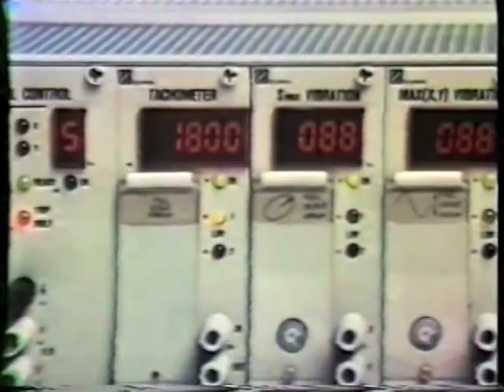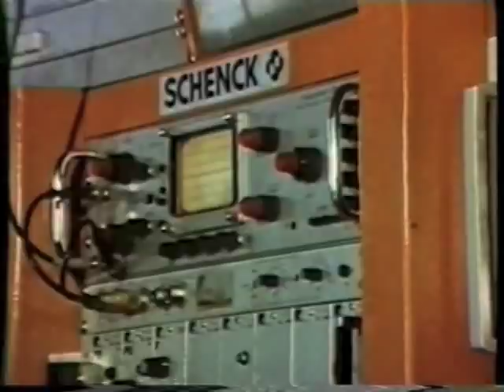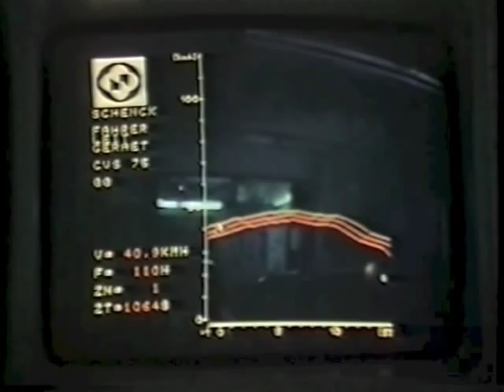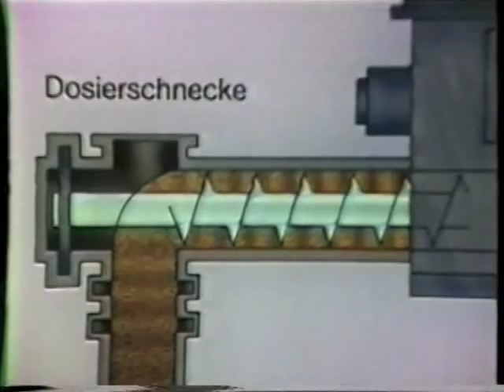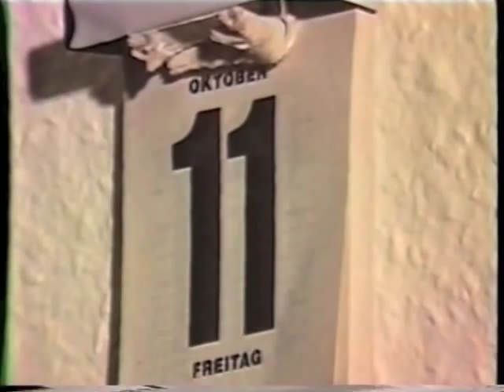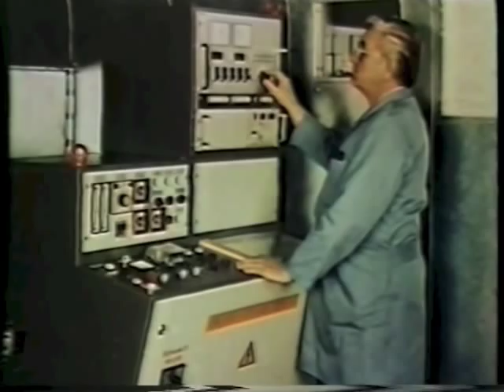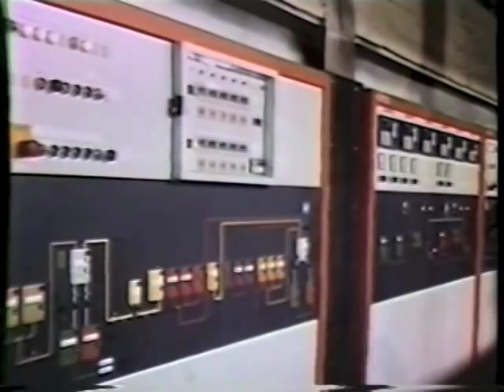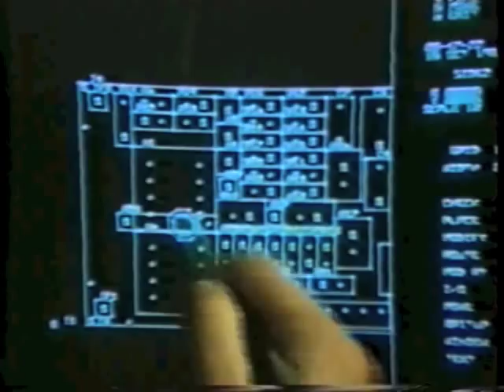Die 7 Tage des Herrn X, Historischer Schenck Imagefilm von 1985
Der Film begleitete den Architekten Herrn X -- ein guter Kollege von Otto Normalverbraucher und Manfred Mustermann -- eine Woche seines Lebens und zeigte die vielfältigen Einsatzgebiete von Schenck-Produkten im Alltag.

An zwei Samstagen im Herbst 1985 präsentierte Schenck „Die 7 Tage des Herrn X" den Darmstädtern im Pali-Kino. Rund 1.000 Darmstädter nutzten diese Gelegenheit. Heute hat der Film den Charakter eines historischen Zeitdokuments.

The film followed a week in the life of architect Mr. X, a close colleague of Joe Bloggs and A.N. Other and showed how numerous Schenck products are used in everyday life.

Schenck showed '7 days in the life of Mr. X' at the Pali cinema in Darmstadt on two Saturdays in the autumn of 1985. Around 1,000 residents of Darmstadt came to see the film, which is now viewed as a historical document.